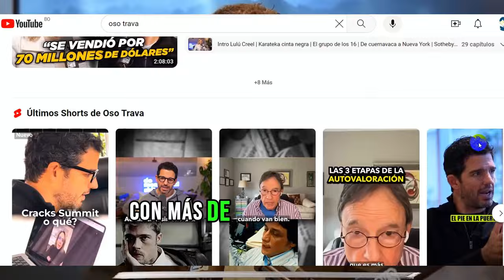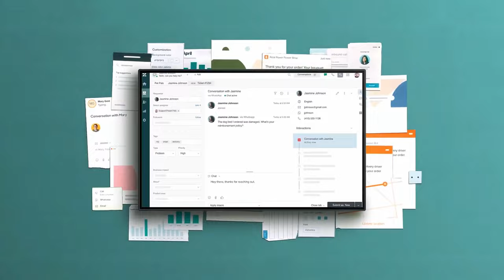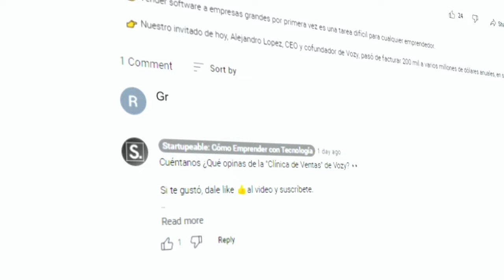Oso Trava: Los Multiples Negocios Detrás de Cracks Podcast y su Filosofía de Inversionista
Puedes tomarte 50 segundos para llenar una breve encuesta? Nos ayuda a saber más de ti para ofrecerte contenido de valor y relevante. Son solo 6 clics!

🎙 En este podcast, entrevistamos a Oso Trava de Cracks sobre:
  •  Cómo evaluar el potencial y carácter de un emprendedor, basado en sus más de 250 entrevistas
  •  Por qué decidió levantar un fondo de venture capital
  •  Su decisión de dejar el camino del venture capital como emprendedor
Este episodio es presentado por Zendesk, la plataforma en la que confían miles de startups y empresas globales como Slack, Shopify y Airbnb para gestionar su atención al cliente. Prueba Zendesk completamente gratis por 6 meses registrándote
👤Oso Trava es conductor de Cracks, uno de los podcasts de negocios más escuchados de Latinoamérica, con más de 25 millones de descargas. Cracks no es solo un podcast, sino un ecosistema de negocios en torno a su audiencia, que incluye una empresa de educación, una comunidad de empresarios y el Cracks Fund, un fondo de inversión en startups.

¿TIENES DUDAS SOBRE TÉRMINOS TÉCNICOS EN INGLÉS?

*Nadie podrá ver tu información de contacto